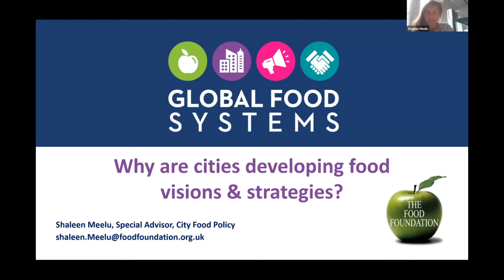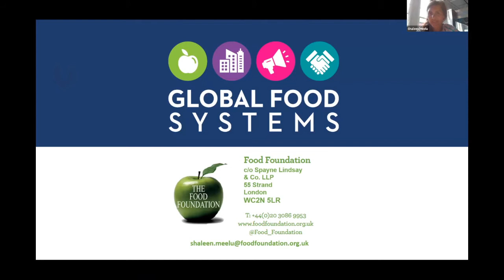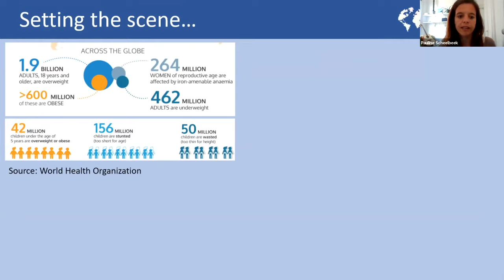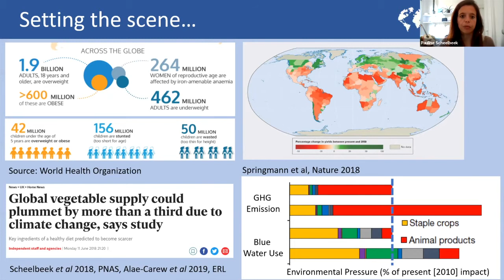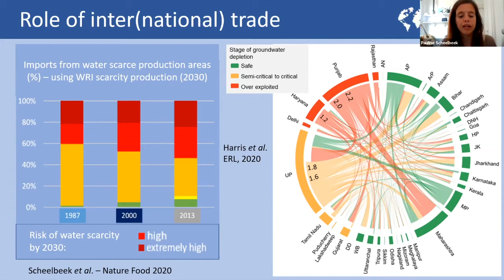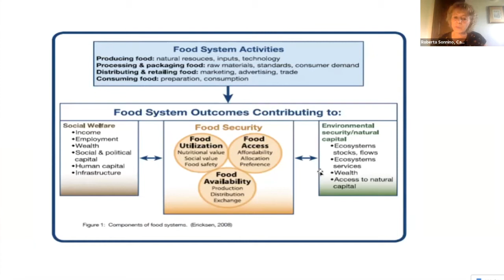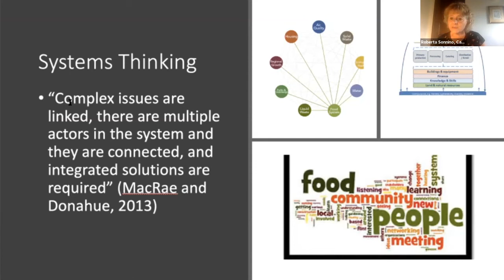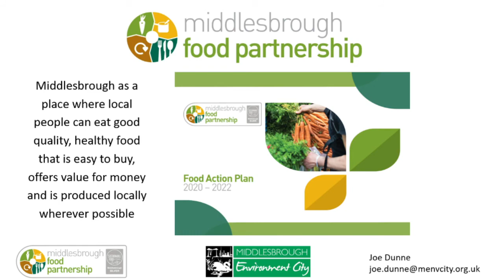FOOD CITIES 2022: A Food Strategy For Your City - Webinar Series Introduction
This video provides an introduction to the first webinar series in the FOOD CITIES 2022 Learning Partnership, A Food Strategy For Your City. In this introduction, four experts outline why cities are developing food strategies and what role cities can play in transforming food systems at local and global levels.

This webinar series, launching June 23rd 2021, will give cities who are planning or beginning to develop a city food strategy practical information to inform and inspire their own strategies. We will explore the scope of a strategy, who can or should be involved in its development, practical policies and levers to enable food system transformation and how to implement your strategy so it delivers positive change.

to find out more and register for the webinars.

Food Cities 2022 Learning Partnership is an exciting new initiative that supports cities to develop and implement city led food policies and action plans. We are building a network of cities who are developing their food agendas, with a particular focus on low to middle income countries in the Commonwealth.

This video features the following speakers:

Shaleen Meelu joined the Food Foundation as Special Adviser on City Food Policy. She works on the Food Foundation’s Global Food Systems project funded by FCDO. She is the engagement lead for FOOD CITIES 2022. In her spare time, Shaleen set up Harborne Food School in 2014 to support the public and organizations to make healthier, more sustainable food choices. She is also the nutrition theme, cross-cutting manager for a Horizon 2020 funded project, Foood Trails, focused on meeting the challenges of providing European citizens with affordable, safe and nutritious food and of creating healthier and more sustainable City Region Food Systems.

Pauline Scheelbeek is an Assistant Professor in nutritional and environmental epidemiology at the London School of Hygiene & Tropical Medicine and the director of the WHO Collaborating Centre on Climate Change, Health and Sustainable Development. Pauline’s research focusses on the interaction between changing environments on agriculture, food availability, nutrition, and health. She assesses the possible impact of realistic, practical & evidence-based solutions for transformational food system change on health and the environment. Currently she is the health lead for the multi-country Sustainable and Health Food Systems (SHEFS) project and leads the Food system Adaptations in Changing Environments in Africa (FACE-Africa) project in the Gambia. In this context Pauline models future food systems for the UK, South Africa, The Gambia and India under several climate change and adaptation scenarios. Pauline is an active STEM ambassador and frequently organises public engagement activities for school aged children in the UK and sub-Saharan Africa around environment, nutrition and health issues

Roberta Sonnino is a Professor of Environmental Policy and Planning in the School of Geography and Planning (Cardiff University, UK).  Working across the research-policy interface, over her career she has developed an internationally-renowned expertise in food policy and governance. Professor Sonnino has acted as a commentator to print and broadcast media organizations in Italy, Finland, Denmark, Spain and the UK and has been an advisor on food policy for the European Commission (including as vice-chair of the FOOD2030 expert group and as rapporteur of the International Platform for Food System Science High-Level Expert Group), the Food and Agriculture Organization of the United Nations (as lead author of their Framework for the Urban Food Agenda), the Welsh Government (as a co-author of their national food strategy) and the Soil Association (on public food procurement).

Joe Dunne works for Middlesbrough Environment City and coordinates the Middlesbrough Food Partnership and the Middlesbrough Food Power Alliance. With over 15 years’ experience of project management and partnership development within the sustainability and VCS sectors, he has also delivered sustainable development and conservation projects in Africa and New Zealand. Recently through the Food Partnership, he has been a key part of transforming Middlesbrough into a national frontrunner in creating a local healthy and sustainable food system. He has a passion for local food and drink, is a keen climber and enjoys walking, cycling and squash.